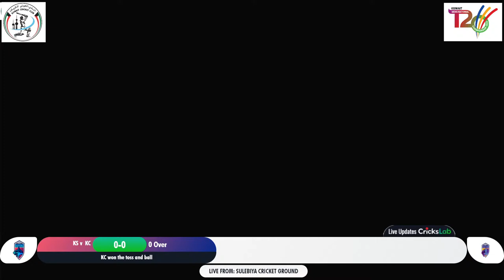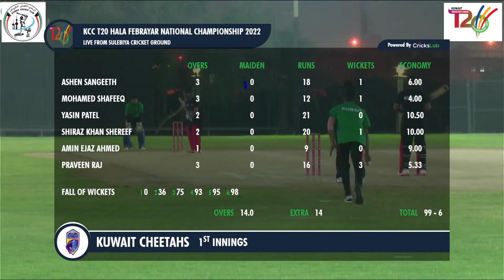KCC T20 HALA FEBRAYAR NATIONAL CHAMPIONSHIP 2022 - Kuwait Sharks VS Kuwait Cheetahs | Match # 2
Watch Kuwait Sharks VS Kuwait Cheetahs Live From Sulabiya Cricket Ground | Powered By Crickslab

On the special occasion of Kuwait National & Liberation holidays, Kuwait Cricket Board is pleased to announce the upcoming KCC T20 Hala Febrayar National Championship from 25th Feb until 4th of March at Sulaibiya Cricket Ground
KCC National Championship will consist of 4 teams; Kuwait Cheetahs, Kuwait Eagles, Kuwait Falcons & Kuwait Sharks.
Kuwait Cheetahs
Captain: Mohammad Amin
Team Manager: Robert Dsouza
Coach: Tahir Khan
Kuwait Eagles
Captain: Adnan Idrees
Team Manager: Saud Qamar
Coach: Tariq Rasool Shah
Kuwait Falcons
Captain: Mohammad Aslam
Team Manager: Naveen Jayan
Coach: Ghayoor Ahmed
Kuwait Sharks
Captain: Kashif Shareef
Team Manager: Ali Talib
Coach: Shehan Shashika
KCC National Championship is the final step before the board will announce the new 20 contracted players for the year 2022
Ongoing domestic performances, recent international performances at ICC & ACC tournaments as well as the bilateral series along with fitness, talent, attitude and availability are all the factors that will come into consideration.
Kuwait National Head Coach Muthumudalige Pushpakumara has shortlisted the 4 teams with all the statistics from Kuwait Cricket Mobile Application (IOS + Android) as well as all the feedback from KCC coaches, managers and concerned KCC members.
The format of the championship will allow all 4 teams to play against each other twice making it a total of 12 league matches (6 high voltage T20 matches per team to showcase their skills & talent) followed by finals (top 2 teams on the points table) and 3rd & 4th position decider.
Key Highlights & Features of the KCC T20 National Championship:
Thrilling high voltage T20 Matches with a representation of Top 55-60 players of Kuwait (Division A)
Live-Scoring on KCC Mobile Application (IOS + Android)
35 $  Man of the Match Cash Award + Trophy for all the matches
100 $  Man of the finals Cash Award + Trophy
150 $  Best Batsman of the Championship Cash Award + Trophy
150 $  Best Bowler of the Championship (Cash Award + Trophy)
150 $  Best Player (All-Rounder) of the Championship (Cash Award + Trophy)
1500 $  Winning Prize Money for the Champions
Refreshments & meals for all the teams, players, officials & grounds staff for all the matches
Wishing all the coaches, managers, and captains good luck for the KCC T20 National Championship.
On Behalf Of KCC Board,
Director-General
Sajid Ashraf